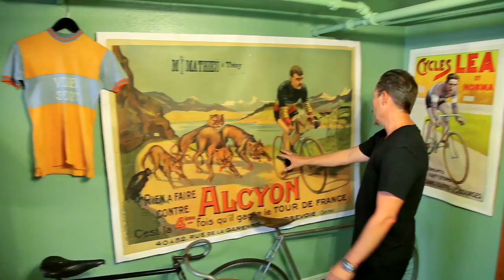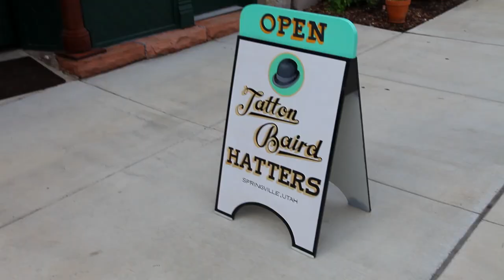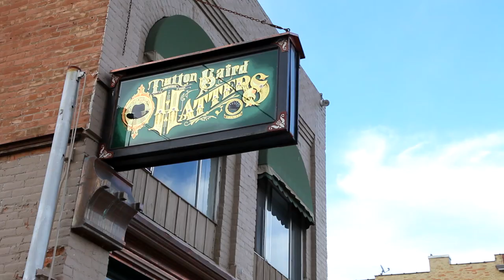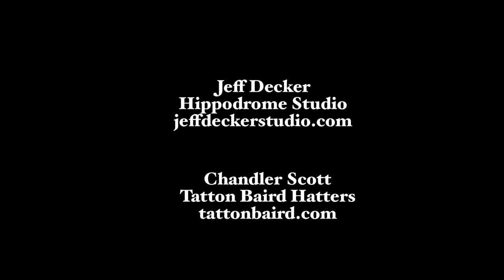Bikes, Hats and Hymns: Jeff Decker and Tatton Baird Hatters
Bikes, Hats and Hymns is a short party film. Check out Jeff Decker's first, and maybe last, open studio and Chandler Scott's Grand Opening of his amazing hat shop and factory, Tatton Baird Hatters in Springville, Utah. Mormon hymns sung by Desert Legend Sean Wheeler.